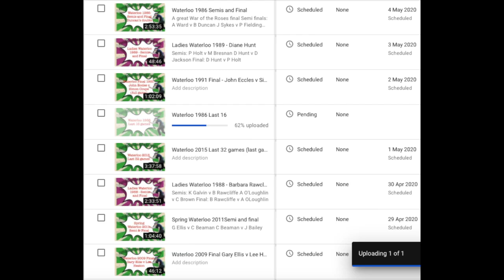AC's Monday Vlog - Episode 1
A catch up from AC's world of crown green bowls. Updates on the videos planned for upload plus AC's always controversial views on the important matters in the game